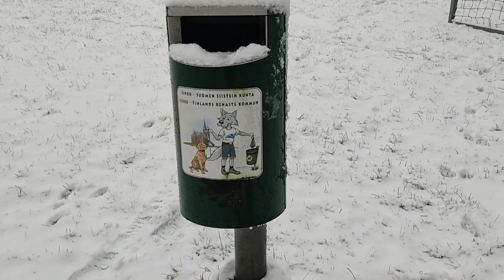Finland, a week in december (This what it looks like) Exploring Finland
We are Exploring Finland, what a great country! Finland, a week in december (This what it looks like) Exploring Finland   We had a great week here in Finland. Discovering Porvoo, this charming medival city is located 50 km east of Helsinki, the capital of Finland. We also went out to see the fireworks at the Olympic stadium in Helsinki. We had a couple of great music recording sessions, with the Ocean Wave Studios mobile studio. We ate a lot of really tasty food and had lots of fun making this video. We hope you like it!

So that you don´t miss out on our upcoming videos.

Artist: Werner Theunissen
Songs:
Sunny day © Werner Theunissen Music / Ocean Wave Studios 2021
The Rooftop © Werner Theunissen Music / Ocean Wave Studios 2020